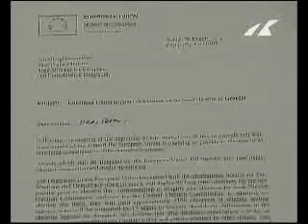Грузия готовится к выборам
До выборов в органы местного самоуправления полтора месяца - голосование в Грузии пройдет 30 мая. Уже известно, что за демократичностью предвыборного процесса будут следить рекордное число европейских наблюдателей. Своих представителей направил в Грузию, как Евросоюз, так и ОБСЕ. О других подробностях подготовки к выборам материал нашего корреспондента